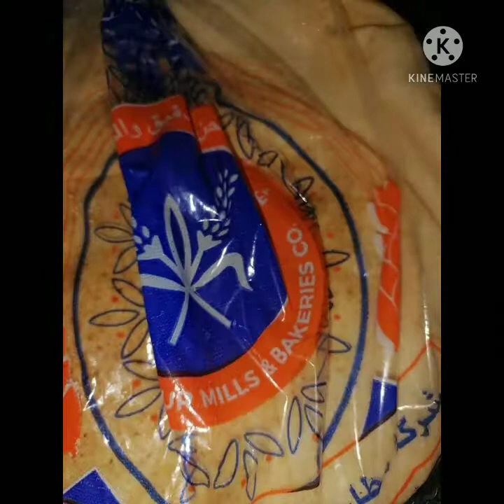Kubos magli /Fried bread//pwedeng toppings sa salad or sa mga soup/sorba (arabic)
Preparation :

*Guntingin or hiwain ang mga kubos/tinapay ayon sa gusto mong pagkahiwa.
*Alisin sa pagka dikit dikit para di masyadong makapal ang ating tinapay.

How:

*Mag init ng mantika sa kawali.
*Ilagay ang mga nahiwang kubos/tinapay.
*haluin ng haluin hanggang sa mag golden brown.
*Ilagay sa strainer at palamigin.

Note :

*Maari siyang gamitin within a week or delepende sa kubos or tinapay kung malutong pa

*Pwede siyang ilagay sa ref Para mas lalong tatag ang buhay neto.

God bless 🙏